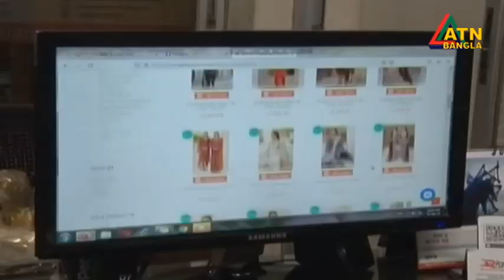এবারে ঈদে কেনাকাটায় লেনদেন হয়েছে ১ লাখ ৭১ হাজার কোটি টাকার। ATN Bangla News